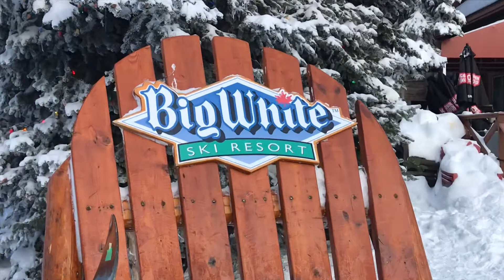Holiday Theme EP [MUSIC VIDEOS] - MC.GM (Prod. Rebl-One & La Fleur; Mix by Flores)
An EP dedicated to my family with footage from the 2019 Christmas Season in Kelowna BC.

Track 1 - Holiday Theme (Prod. La Fleur; Mix by Flores)

Track 2 - Just Shreddin’ (Prod. Rebl-One; Mix by Flores)